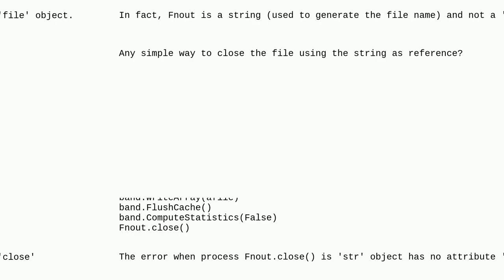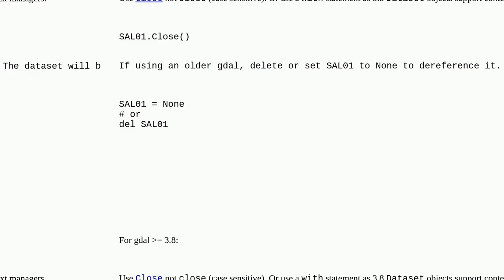Gis: Close a file created using GDAL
Close a file created using GDAL

A special thanks goes out to the community

  qgis gdal